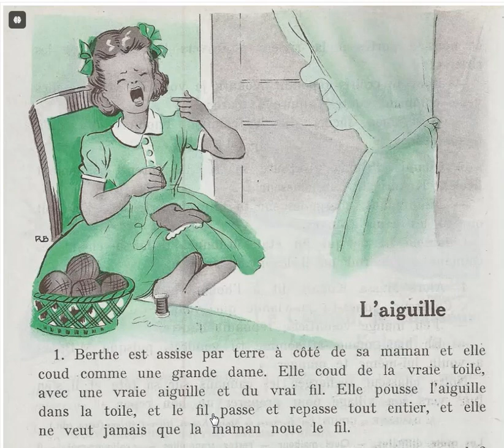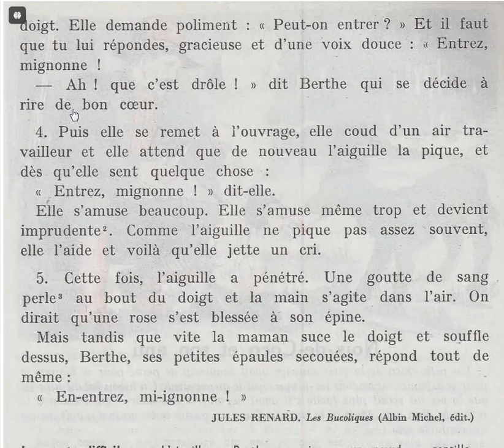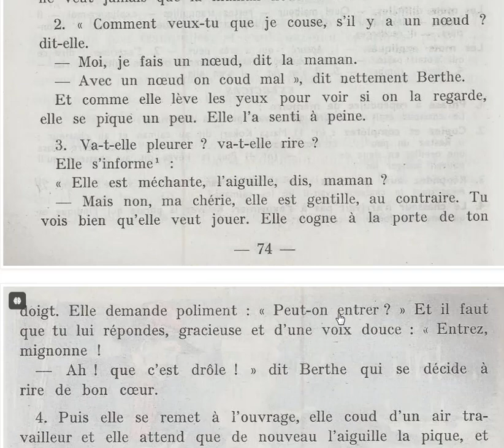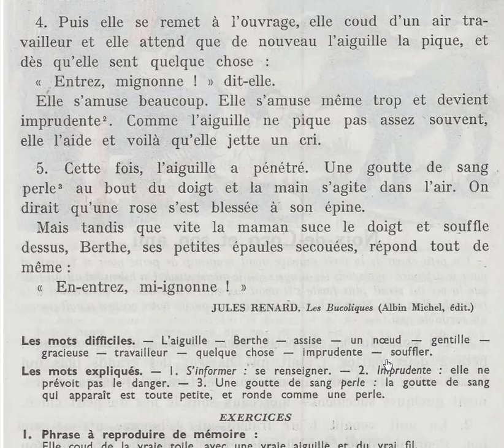Histoires pour tous L'aiguille